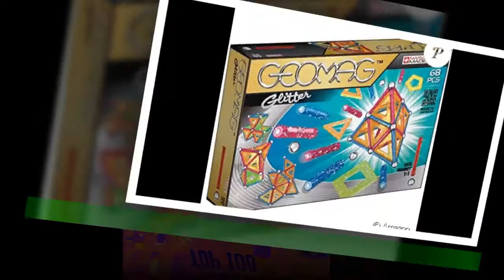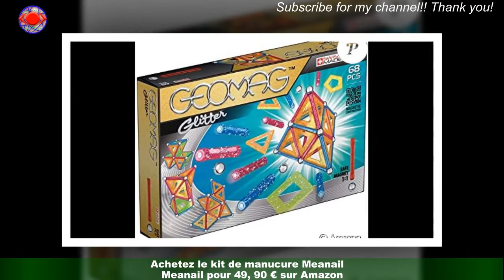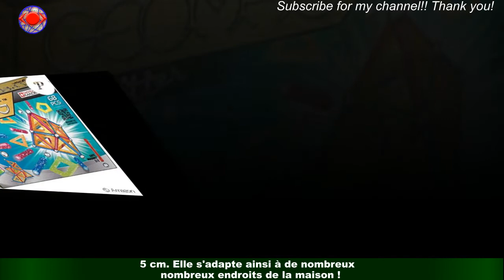Black Friday : les meilleures offres 26 novembre sur Amazon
Achetez ce jeu Geomag Classic Glitter 533 pour 23, 19 € sur AmazonLes jeux de construction classiques, c'est bien, mais cela peut avoir un côté un peu répétitif à la longue.Mais si l'on ajoute un côté aimanté permettant de réaliser des créations 3D très originales,